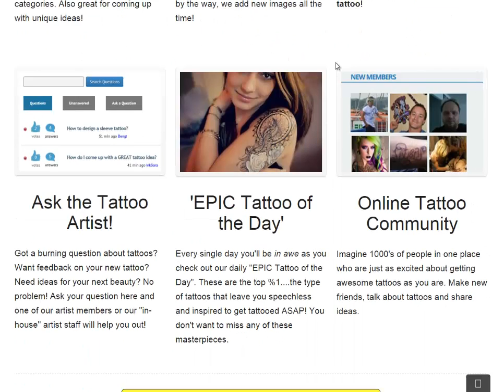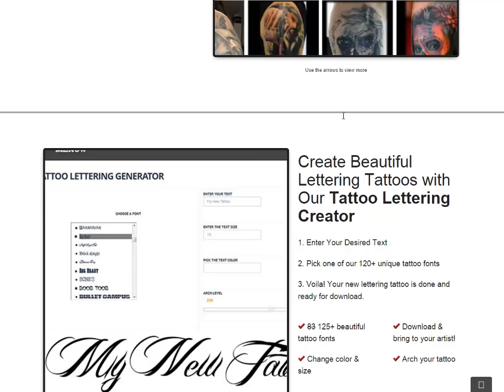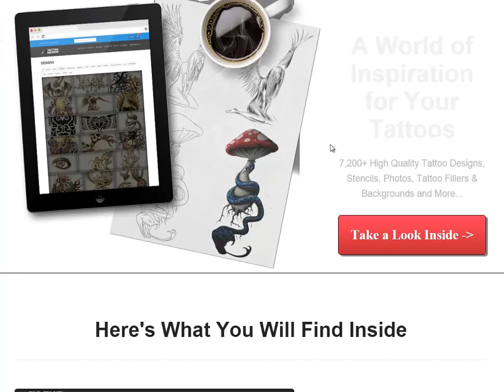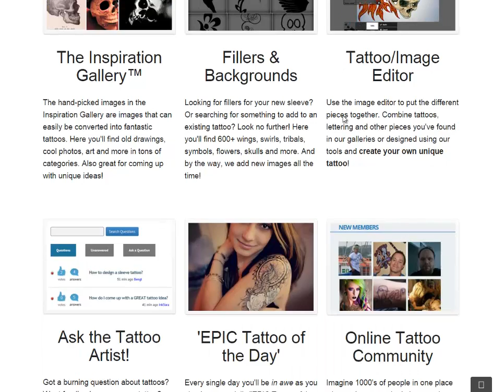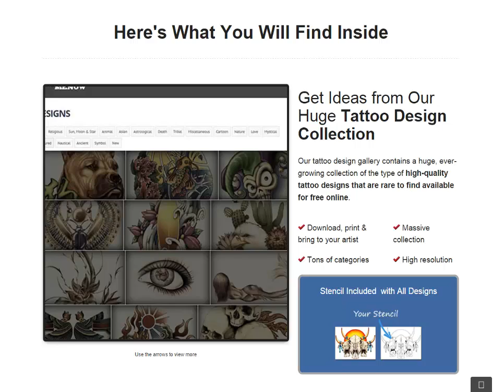Tattoo Me Now Review - Get + 1000's Best Tattoo Designs With Tattoo Me Now!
tattoo me now you will will give you access to a huge amount of tattoo design, pictures,photos,tatto artists and a wonderfull community of tattoo enthusiasts and pro's that will help you pick the perfect tattoo for you!